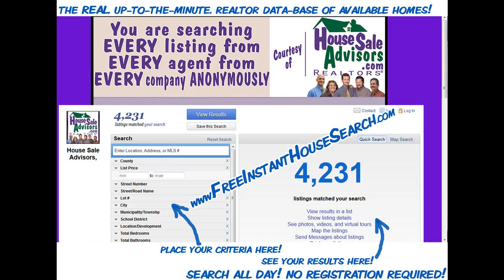5_ Bedroom_Home _For_Sale_on_Poplar_York_Pa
5_ Bedroom_Home _For_Sale_on_Poplar_York_Pa

3 stories semi-detached house for sale in York Pa. This house has 5 bedrooms and 2 full bathrooms with some appliances included.